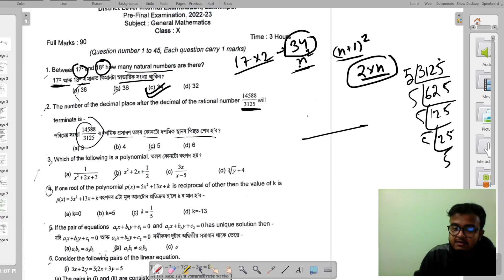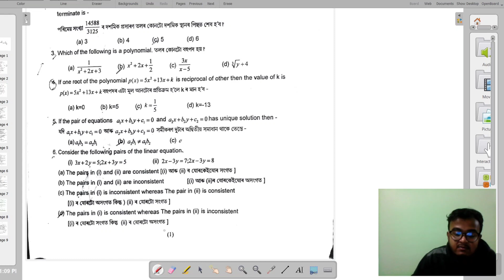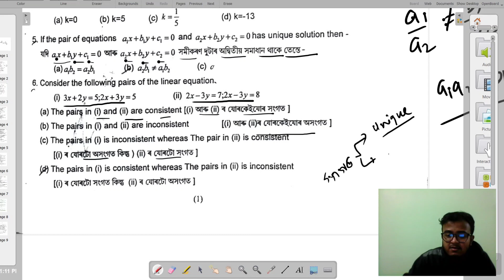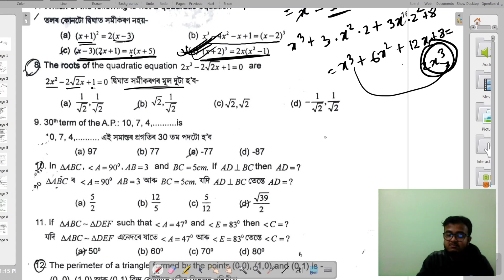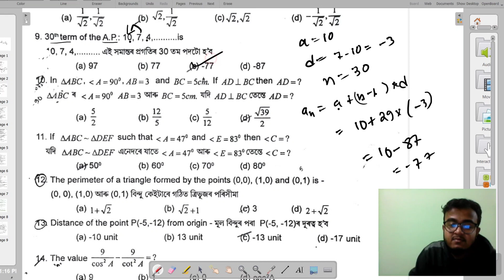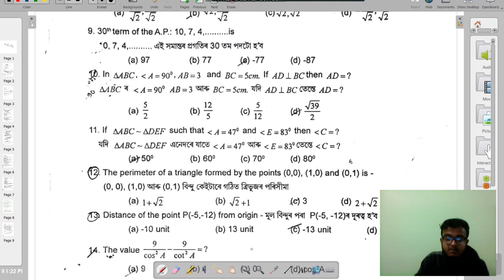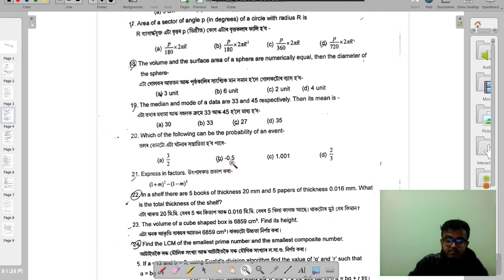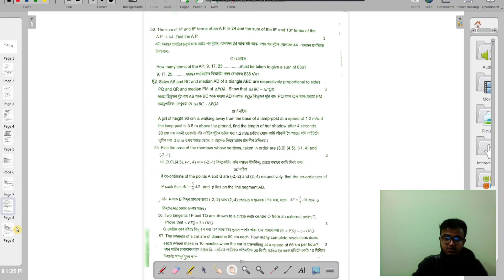Pre Final Assessment Examination Papers with Solution || Maths - 2